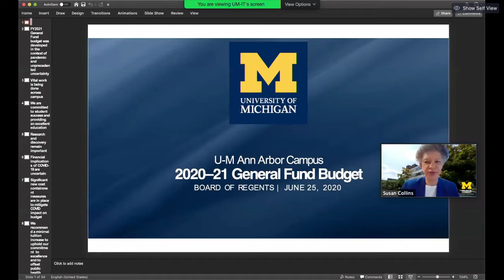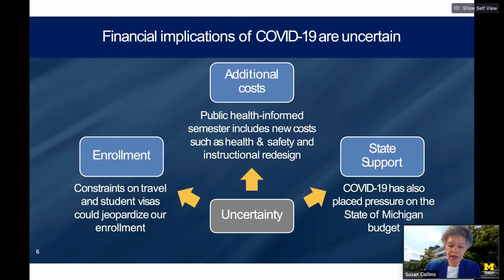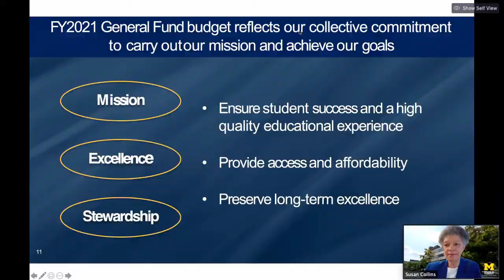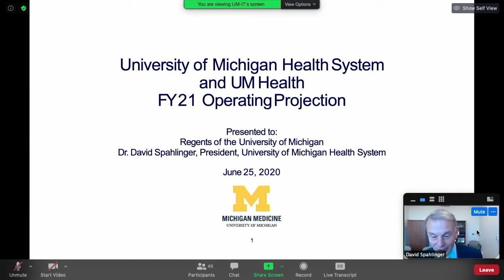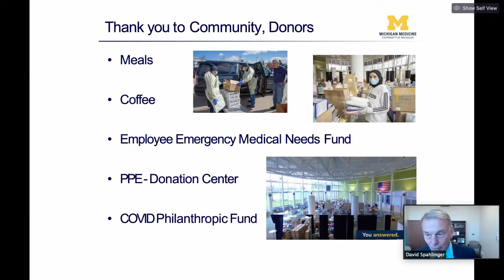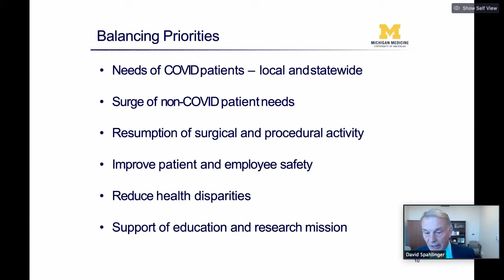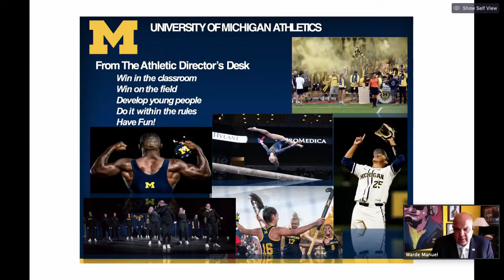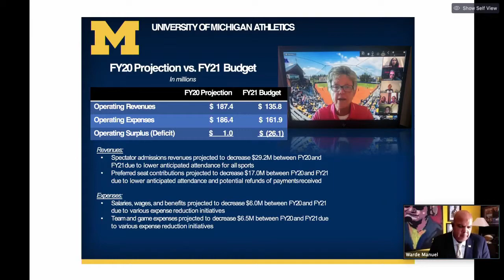The University of Michigan Regents Meeting-June 25, 2020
Thu 6/25 - June 2020 Regents Meeting